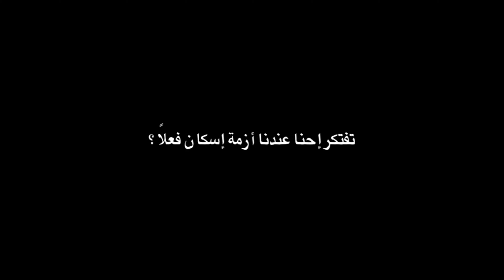Kallimni ‘Arabi fi Kull Haaga Book 5 Clip 2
Kallimni ‘Arabi fi Kull Haaga
A Higher Advanced Course in Spoken Egyptian Arabic 5

The complete series of innovative new coursebooks in Egyptian colloquial Arabic

The accompanying audio carries recordings of the dialogues and exercises in each chapter, made by Egyptian native speakers. From the basics of communicating (asking directions, the language of shopping) to more advanced conversations (future plans, hobbies, and free time), Kallimni ‘Arabi is structured so that students learn Egyptian Arabic using real-life situations and expressions. The key topics covered gradually lead students to understand, use, and speak Arabic, rather than simply memorize fixed phrases.

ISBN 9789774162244